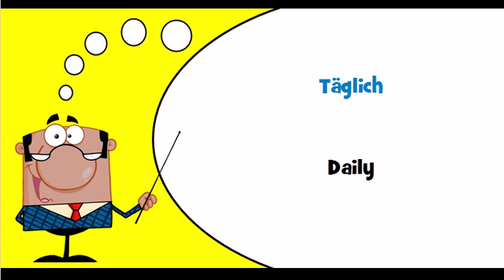Let's learn German Theme = Daily